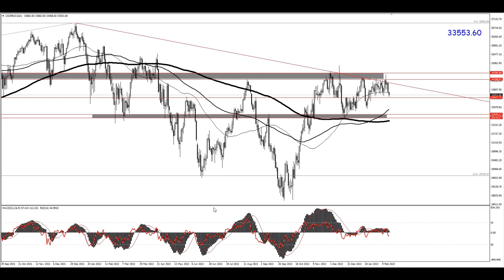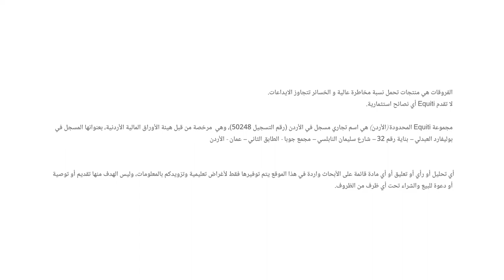نظرة أساسية وفنية على الأسواق العالمية - بيانات مهمة جداً في جلسة الأسبوع القادم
ما هي أهم الأخبار المنتظرة هذا الأسبوع؟